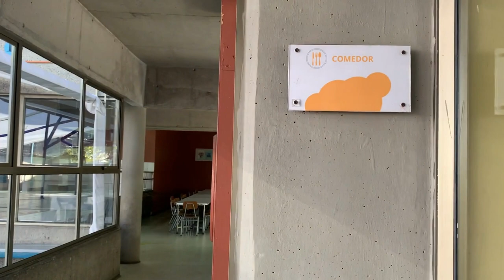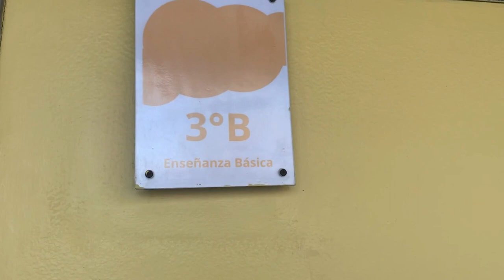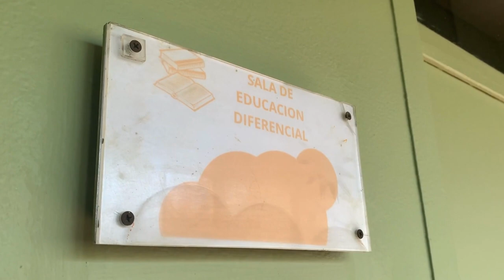Colegio Nuestra Señora del Rosario Las Condes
Infraestructura Colegio Nuestra Señora del Rosario Las Condes